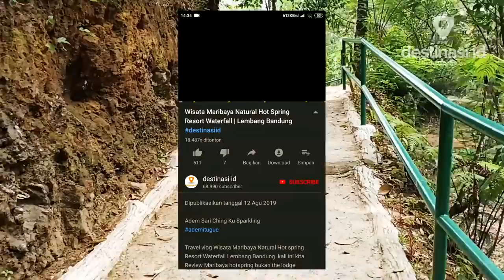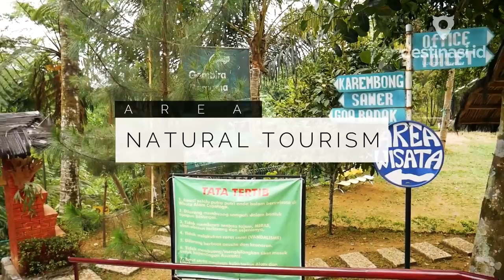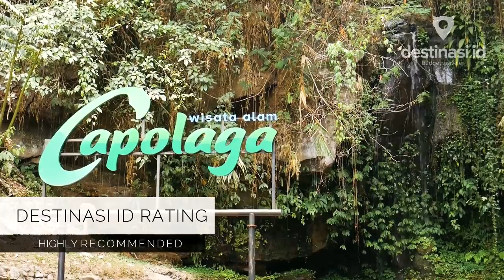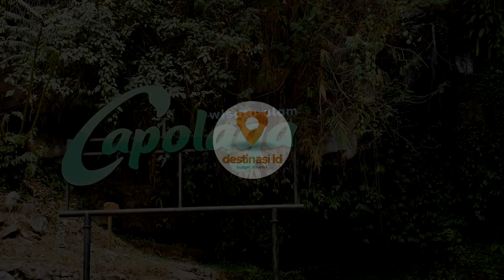Wisata Alam & Kemping Capolaga Part. 1 | Subang - Bandung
Review Travel Vlog Wisata Alam Capolaga Subang - Bandung destinasiid Capolaga merupakan wisata alam sekaligus camping ground serta terdapat Villa Capolaga untuk penginapan. Harga tiket masuk capolaga cukup murah hanya 17rb/orang untuk weekend. Capolaga mempunyai 3 curug yaitu : Curug Karembong, Curug Sawer, dan Curug Goa Badak. Alamat lokasi capolaga tidak jauh dari Gunung Tangkuban Perahu dan Ciater atau Sari Ater. Wisata capolaga cocok untuk yg hobi hiking, kemping atau yg suka foto2 alam karena sangat instagramable sekali cocok juga buat wisata keluarga atau acara Pramuka dan perpisahan sekolah. Dan menurut destinasi id capolaga sangat recommended sekali sob beneran deh dan layak untuk kalian kunjungi.

ini linknya...

Video Wisata rilis setiap Jum'at jam 19.30
Terima Kasih kepada :

Wisata Alam Capolaga Subang

destinasi id media
WA (Business & Endorsement) : 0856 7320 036
Alamat :
Kampung Panaruban Desa, Jl. Raya Cicadas, Cicadas, Sagalaherang, Kabupaten Subang, Jawa Barat 41282

Jam Operasional :

Kontak :
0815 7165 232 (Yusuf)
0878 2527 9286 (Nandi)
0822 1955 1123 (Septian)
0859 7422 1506 ( Hata Agung)
Waktu Kunjungan
29 Agust 2019